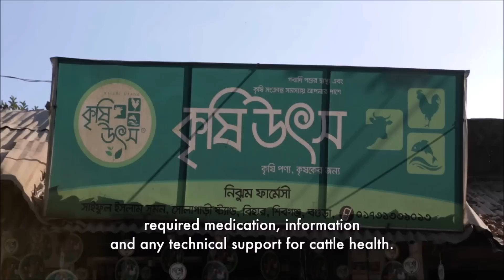The Story of Impact (Strengthening the Dairy Value Chain Project)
Funded by The Bill and Melinda Gates Foundation Strengthening the Dairy Value Chain Project of CARE Bangladesh worked with 52,000 smallholder producers (90% women) in three major dairy clusters in 7 District of North West Bangladesh to engage in a transparent milk collection system and integrated service provision model anchored through a network of input supply shops and dairy collection points applying game-changing digital fat testing technologies.

SDVC II is testing what is required to reach a tipping point in the sector that could lead to industry-wide replication. SDVC I was the first dairy project in CARE Bangladesh to embrace a value chain approach, which looks at the entire dairy sector for sustainable pro-poor growth. Over the course of SDVC I, CARE documented the most successful interventions and refined its approach in anticipation of significant scaling up in the future. CARE anticipates that the Dairy Hub Model of SDVC II will bring significant change to BRAC Dairy's value chain model and Bangladesh's entire dairy sector.